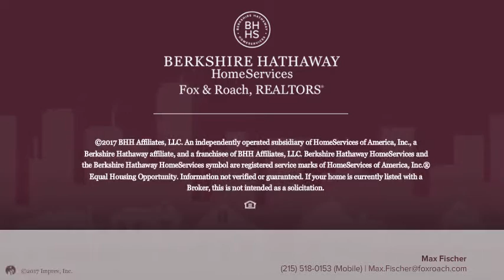9315 Atlantic Ave 24 Margate, NJ 08402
Max Fischer - Margate
1 beds 1/0 baths